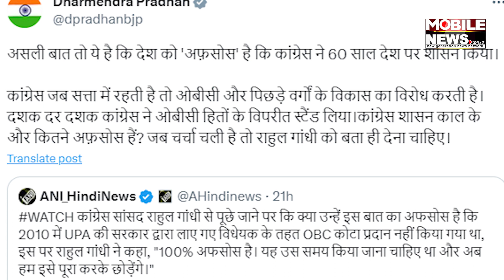ଦେଖନ୍ତୁ OBC କୋଟା ନେଇ Rahul Gandhi ଙ୍କ ମନ୍ତବ୍ୟ ପରେ କଣ କହିଲେ କେନ୍ଦ୍ରମନ୍ତ୍ରୀ Dharmendra Pradhan || BJP